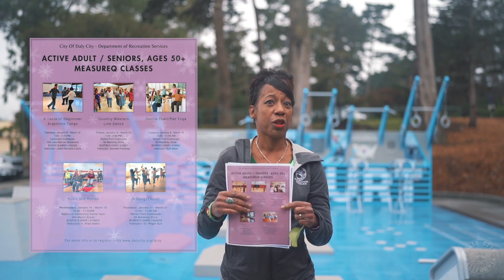Contracted / Measure Q Classes Winter 2024 Classes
New Year, New Skills! 🌟 Dive into the excitement and register now for 2024 Contracted & Measure Q Classes! Embrace new experiences and kickstart your journey to a healthier, happier you!